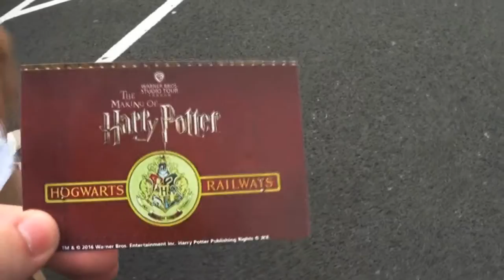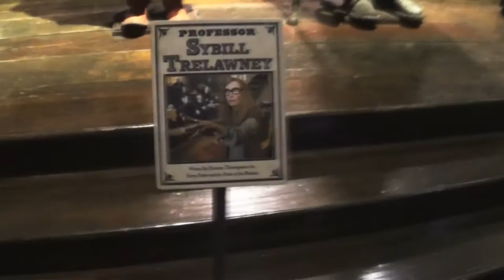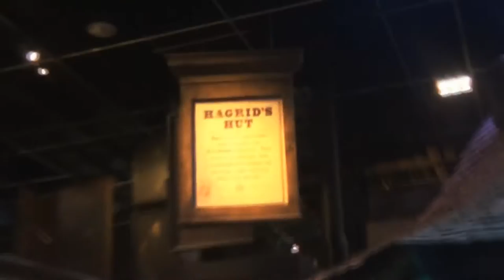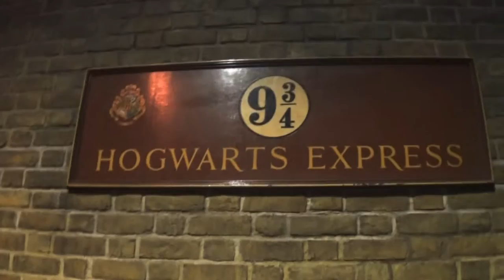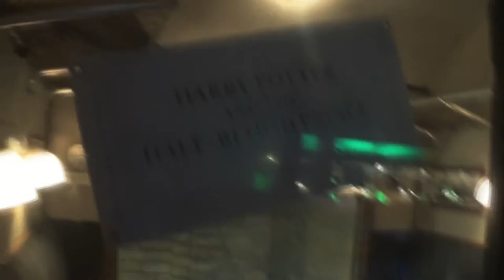EF Cambridge 2016 || #2 Harry Potter Warner Bros Studio Tour